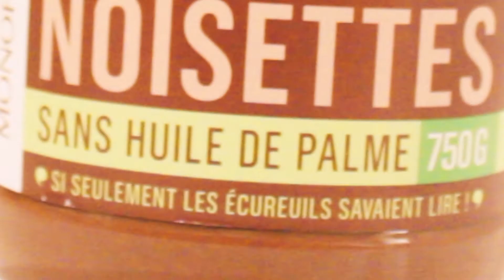L'épicerie - 004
Musique (vous allez être surpris) : 95k - Panda Eyes